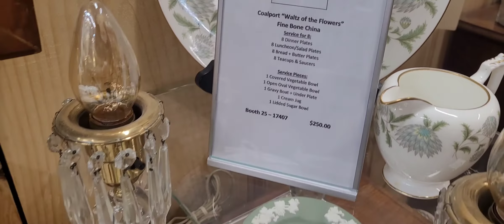캐나다 엔틱몰 돌아보기 앤틱 티팟. 그릇세트가격 로얄 알버트등 St. Jacobs Farmers' Market, Antique Mall [캐나다 살며즐기기]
K 쌍둥맘 채널에서는 [캐나다 살며즐기기]라는 주제로 캐나다의 아름다운 자연과 이곳 생활의 흥미로운 일상을 공유하는 채널입니다. 편안하게 부담없이 봐 주시고 힐링하는 쉼의 시간이 되시길 바랍니다.